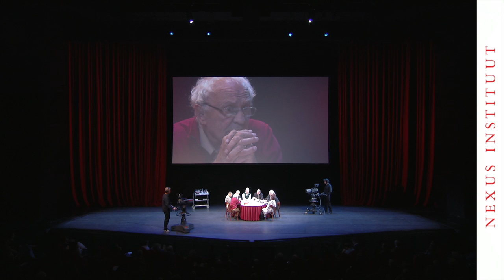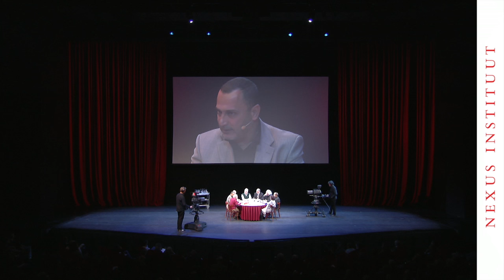What Are the Grounds of our Moral Values?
During the Nexus Conference Waiting for the Barbarians Zeev Sternhell, Ahmed Gâaloul, Michael Shermer and Leon Wieseltier discuss the topic 'What Are the Grounds of our Moral Values?'

Nexus Conference Waiting for the Barbarians
14 November 2015